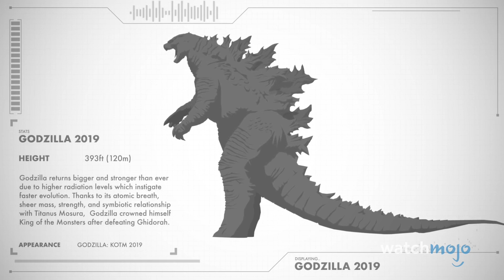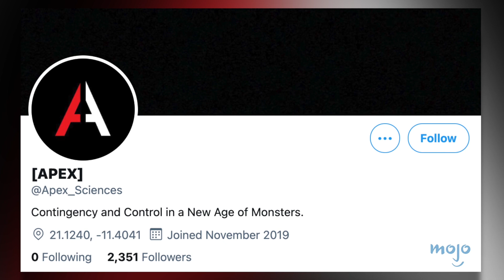GODZILLA VS. KONG: 10 teorii fanów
Wspólnie z odliczamy top 10 teorii fanów o filmie "Godzilla vs. Kong"!